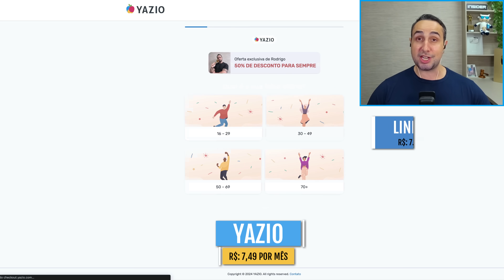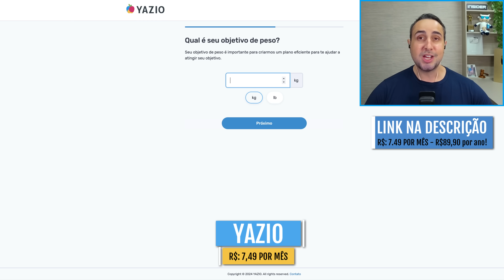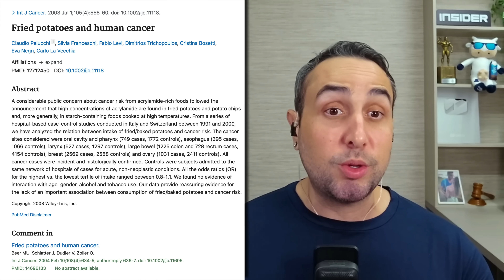Góes reage - Os piores conselhos de nutrição do TikTok!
Mais de 80 milhões de usuários satisfeitos.
✅ Perca peso
✅ Aumente sua massa muscular
✅ Alimente-se de forma saudável